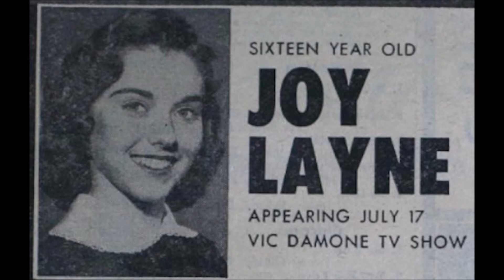Your Wild Heart_ Joy Layne_ In Stereo Sound_ 2 (1957 #20)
Top 100 Chart 1957 #20 (Her Only Top 100 Chart Song)